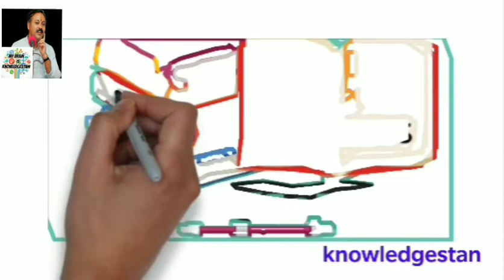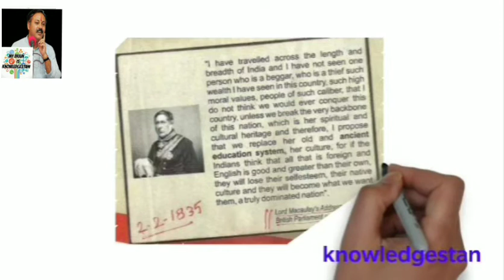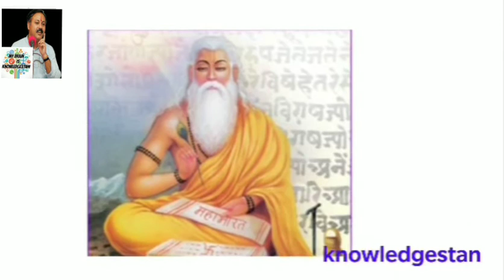🔥कैसे 'INDIAN EDUCATION SYSTEM' बच्चों को गधा बना रहा है? BY RAJIV DIXIT JI | FRAUD EDUCATION SYSTEM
कैसे 'INDIAN EDUCATION SYSTEM' बच्चों को गधा बना रहा है ? BY RAJIV DIXIT | INDIAN EDUCATION SYSTEM |  RAJIV BHAI DIXIT ON EDUCATION SYSTEM

Namaste dosto🙏
Hamne Rajiv bhai dixit😎 ke vichar firse Zinda karne ke liye ek prayas kiya hai🧗...
Hum Rajivbhai ke audio 🎤📢ka animation video👩‍💻📲 bna rahe hai...
Isse kaam Mai apka support 🤝 bahot important hai💎...
Aur apki zimmedari hai ki AAP use jadase Jada share kare🔄🌍...
Hum jis you tube channel ▶️ pr kaam ke rahe uska naam - KNOWLEDGESTAN hai...
Aur use channel ki link main niche 👇 share kiye hai...
Use dekho🤳...
Achha lagega to like karo👍...
Comment karo✍️...
Share karo🔄🌍📲...
Dhanywad 🙏